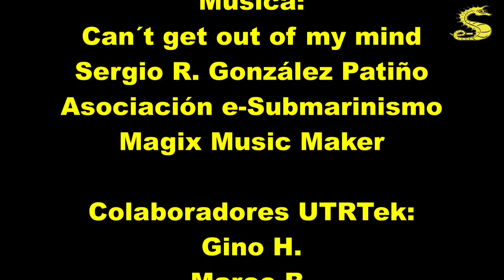Tenerife Diving UTRTek 20131107, e-Submarinismo.es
Inmersión realizada junto a mi gran amigo Gino y Marco, dentro de la formación de buceo UTRTek, realizada en el pecio de Tabaiba.
Un saludo.
¿Quiénes somos?